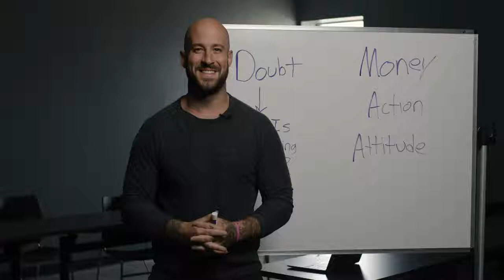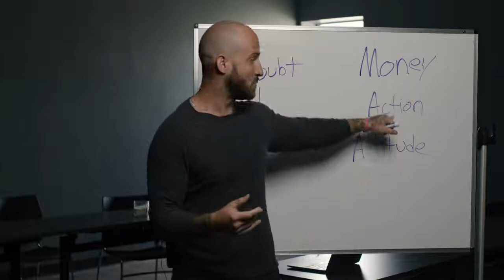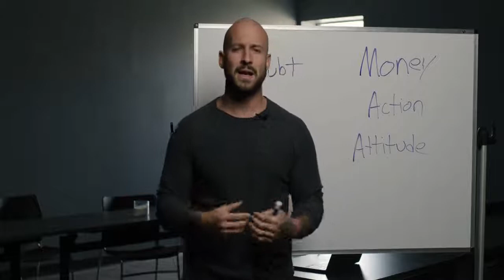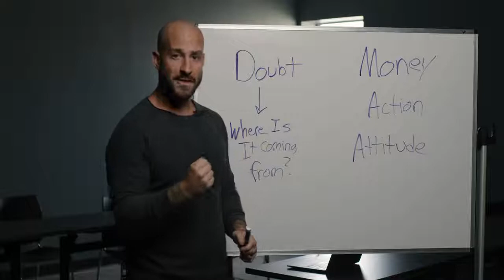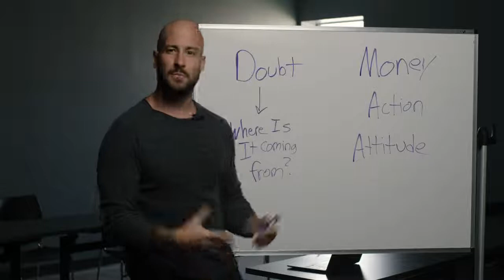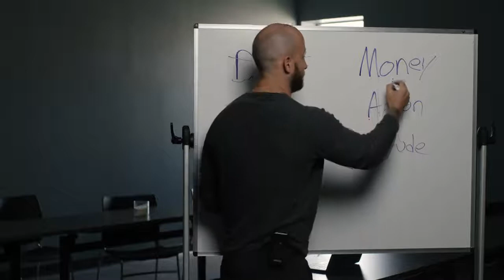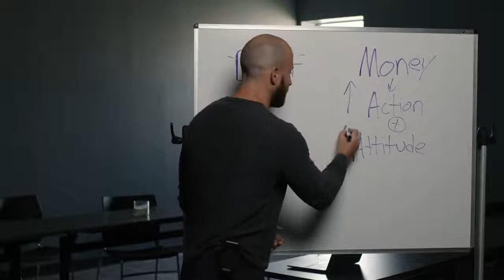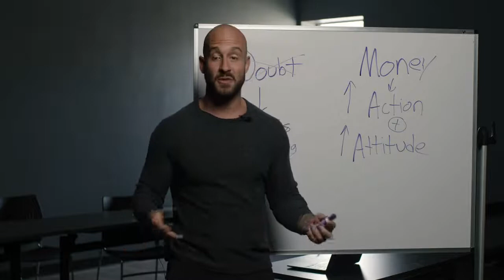The Quickest Way To Overcome Doubt And Make More Money